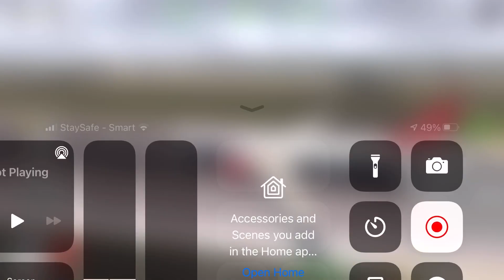RC FS Advanced Real Flight Simulator Full GamePlay A330 VIRGIN by ios Android 2/1/22 AFP EP28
Hello, this is the most popular tech beach with the support and popularity of the audience.

Thank you for supporting our revenue.